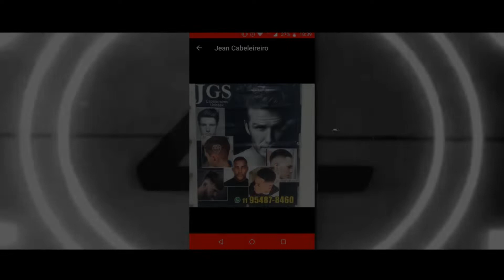A Voz que não se Cala Clip oficial Mano W Revoltas Mcs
Edição Direção Filmagens Dj Trirap
TrirapDjY Produções